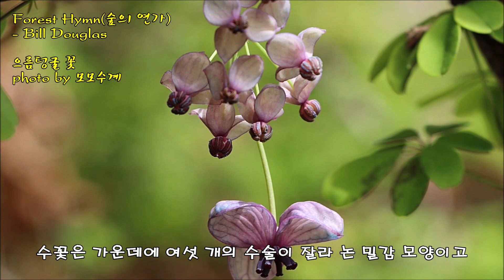으름덩굴 꽃 & Forest Hymn (숲의 연가) / Bill Douglas & photo by 모모수계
빌 더글라스(Bill Douglas/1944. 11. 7)
캐나다 작곡가 겸 피아노, 바순 연주자
1944년도에 캐나다 온타리오에서 태어난 뉴에이지 뮤지션으로
뉴 에이지 팬들에게는 그의 대표곡인 ''Hymn''이라는 명곡으로 인해
그 이름이 깊이 각인되어 있는 인물이다.
10대 시절에는 그의 형제들과 3인조 밴드를 결성해서
록 음악을 연주하기도 했던 그는 토론토의 왕립 음악원에서
클래식 피아노를 전공했고 예일대 대학원에서 작곡과 바순으로
박사 학위를 받았다.
다양하고 폭넓은 음악적 토대를 기반으로 그는 1988년부터
뉴 에이지 음악 전문 레이블인 'Hearts of Space'를 통해
많은 음반들을 발표하여 인간의 숨결이 느껴지는 따뜻한 감동을 전해주며
탄탄하게 짜여진 곡의 구조와 설득력 있는 선율들,
그리고 거기에 더해지는 클라리넷, 오보에와 같은
목관악기의 절묘한 배치로 우리에게 편안함을 선사해 준다.
우리나라에는 그의 연주곡 ‘Deep Peace'가
드라마 배경음악으로 사용되면서부터 많이 알려지게 되었다.